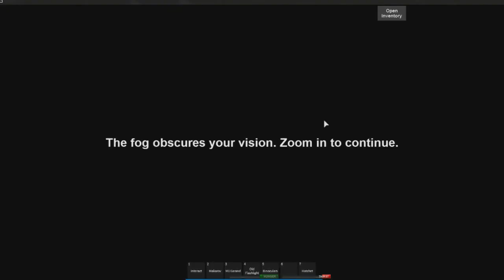EPIC CAR STEAL! | Apocalypse Rising